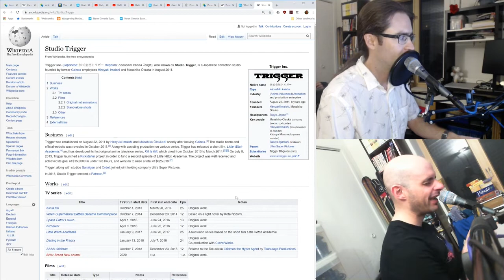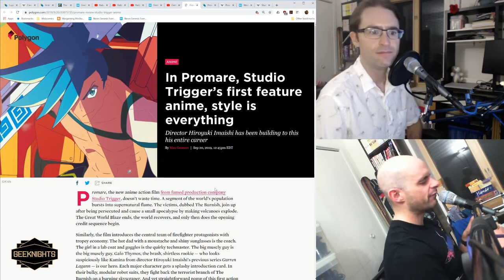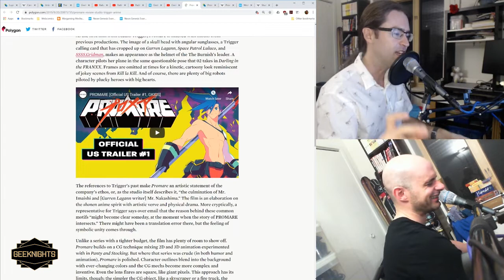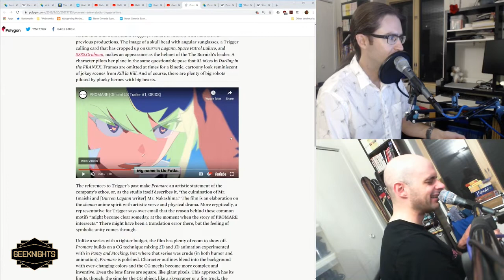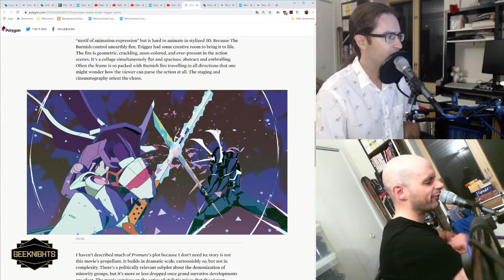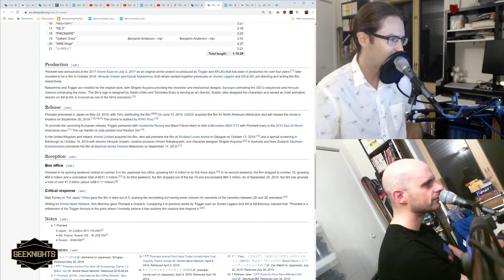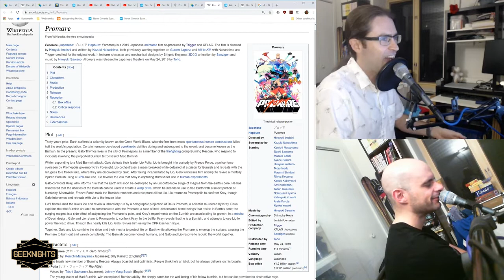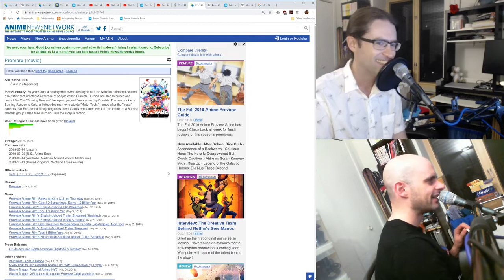Promare: GeekNights Review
Tonight on GeekNights, we review Studio Trigger's first theatrical animated film: Promare. Go see it. It makes Redline look positively tame. It's Studio Trigger: The Anime.

This is JUST the review, without any of the news and other bits from the original episode of GeekNights from Wednesday October 2, 2019: